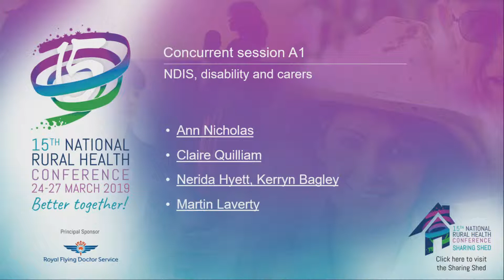Carer Gateway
Martin Laverty